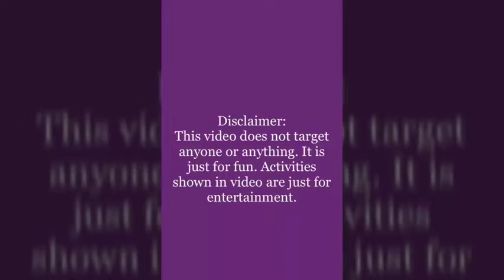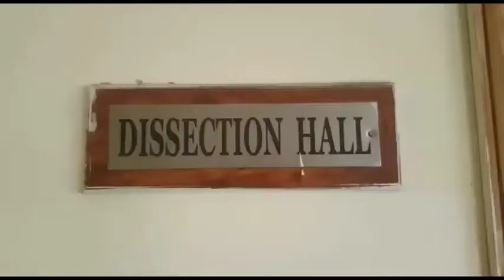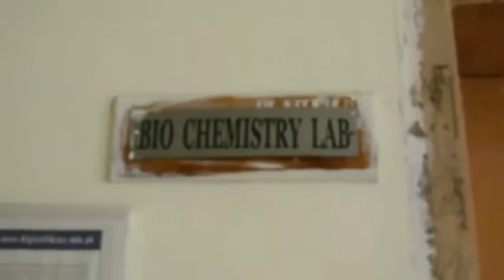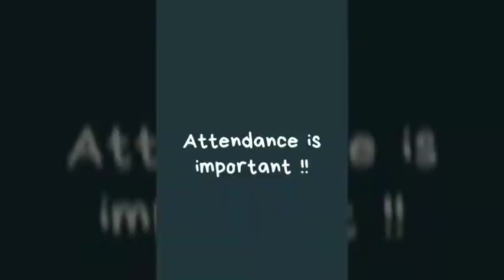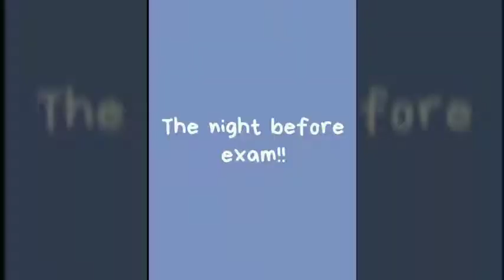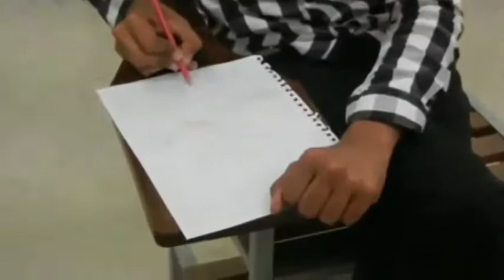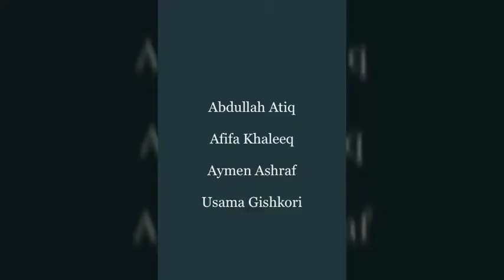Lipdub 2k18 by batch of 2021